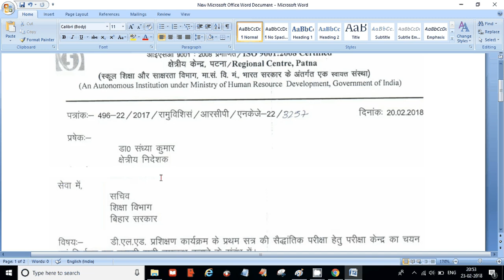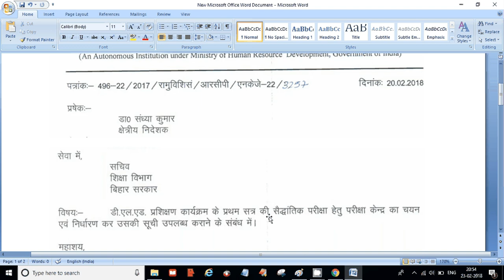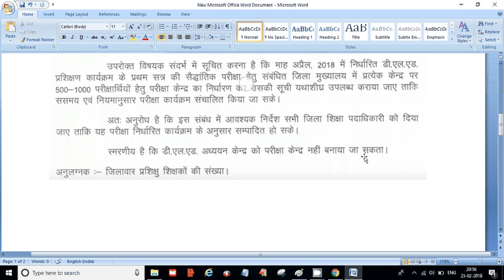NIOS DELED Exam Date and Exam Centre notice released | Online Partner